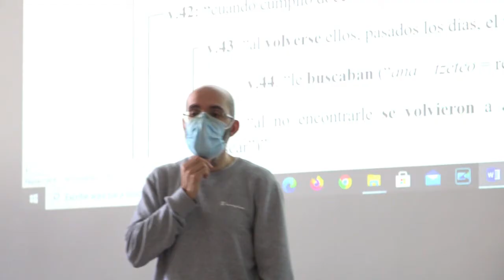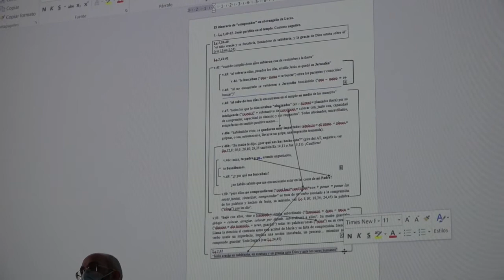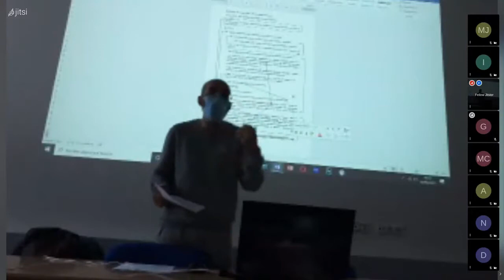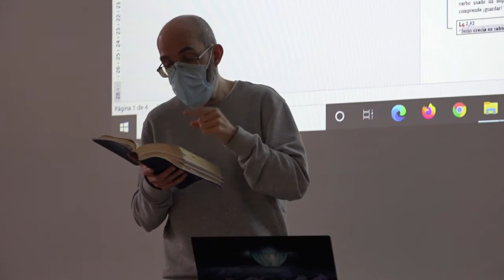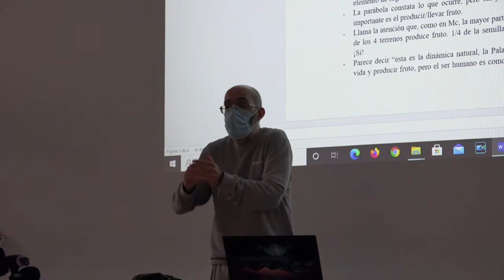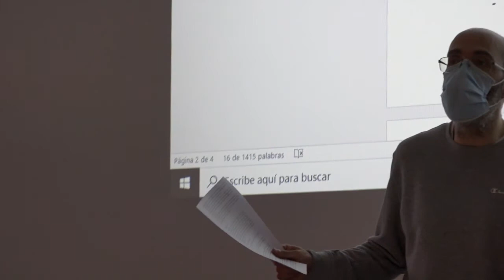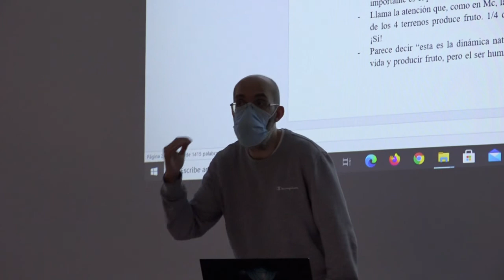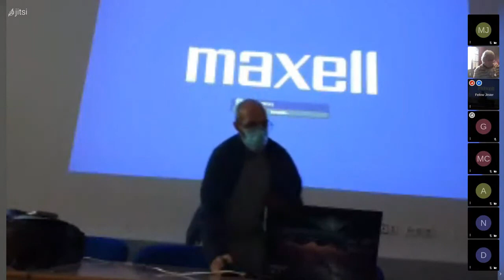Itinerarios Pedagógicos Vitales IV Alvaro Anoz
Cuarta sesión de formación del Profesorado de Religión de la Diócesis de Vitoria.  El fraile franciscano Álvaro Anoz desarrolla el tema Itinerarios Pedagógicos Vitales.

Álvaro Anoz es licenciado en Teología Bíblica y responable diocesano de Hitzenea- Servicio de Animación Bíblica de la Palabra. En esta ocasión, en el Nuevo Testamento, sobre Jesús perdido en el Templo.